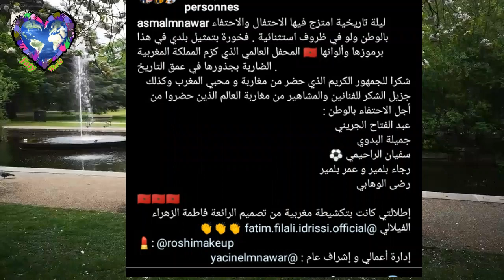أسماء لمنور تحيي حفلا إحتفاءا باليوم الوطني المغربي في إكسبو دبي 2021 بحضور فنانين ومشاهير مغاربة